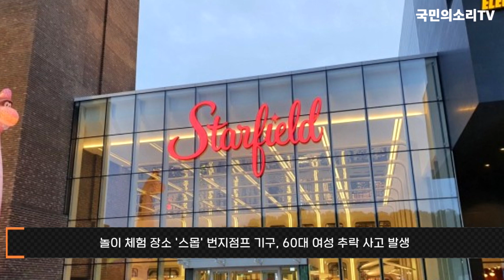스타필드안성 60대여성추락사 국민의소리TV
스타필드 안성에서 추락사고로 여성 1명이 사망했다. 소방당국에 따르면, 26일 오후 4시20분쯤 경기도 안성 스타필드 3층에 있는 놀이 체험 장소 '스몹'의 번지점프 기구에서 60대 여성이 추락하는 사고가 발생했고, 사고 직후 병원으로 옮겼지만 끝내 숨졌습니다.

경찰 조사 결과 사고 당시 A씨는 안전장비를 착용했으나 구조용 연결고리인 카라비너가 신체에 연결되지 않은 것으로 확인됐습니다. 사고 당시 기구의 상부와 하부 모두 안전 요원이 있었지만 손쓸 겨를 없이 사고가 발생한 것으로 알려졌습니다.

8m 높이에서 콘크리트 바닥으로 떨어진 A씨는 곧바로 출동한 119구급대원에 심폐소생술을 받으며 병원으로 옮겨졌지만 사고 발생 약 1시간 만인 오후 5시25분쯤 사망했습니다.

경찰은 당시 구조용 고리 연결 등 당시 안전조치가 어떻게 미흡했는지 여부를 추가로 조사하고 있습니다.

스타필드 운영사 신세계프라퍼티는 이날 "피해자분과 유가족분들께 송구스럽고 참담한 심정"이라며 "유가족분들 하루빨리 심리적, 물리적 고통을 회복하실 수 있도록 스몹과 협의해 모든 방안을 강구하겠다"고 입장문을 발표했습니다.

한편, 스타필드 하남, 고양, 수원 스몹은 시설물 안전점검 및 직원 안전교육을 위해 27일 일제히 휴점하기로 했습니다. 더불어사고가 발생한 안성점 스몹은 당분간 문을 닫기로 결정했습니다.